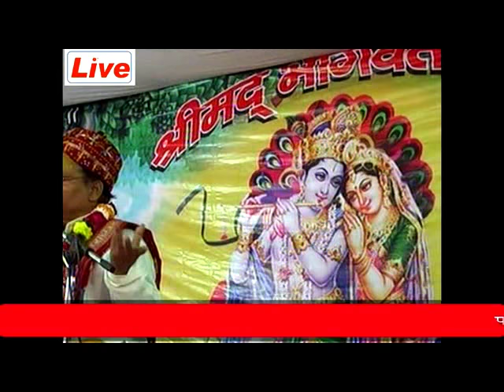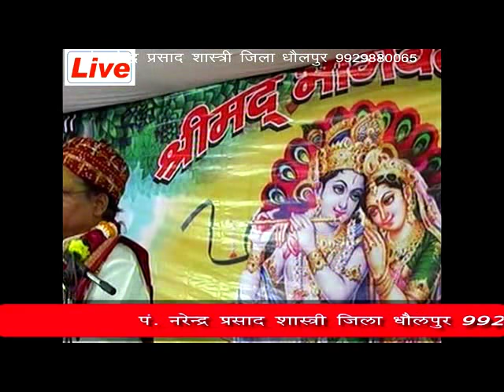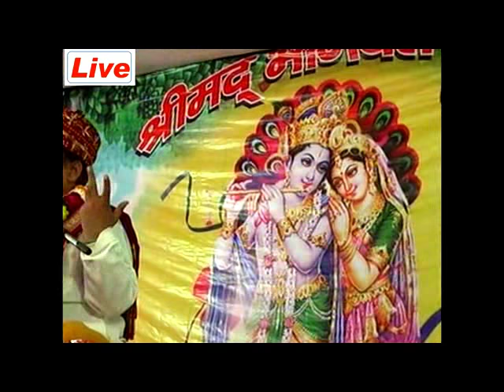भक्ति मे मन अब एसे लगाये /Fall in God भक्ति के प्रकार भागवत /Type of Bhakti in Bhagwat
भक्ति मे मन अब एसे लगाये,
Fall in God,
भक्ति के प्रकार भागवत ,
Type of Bhakti in Bhagwat